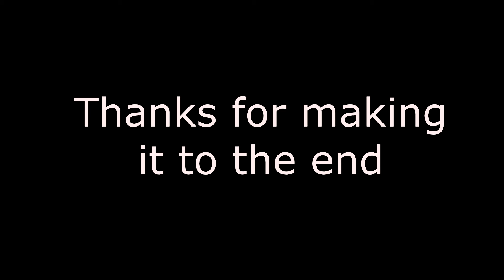Havana X Strip That Down + Surprise Video | Yen Estores Cover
Strip That Down - Liam Payne

Did you make it to the end? Lol! It's the first time I've tried doing a mash up of two songs. Love you all!

SUPPORT MY MUSIC!

LET'S GET CONNECTED!

SUPPORT MY MUSIC!

LET'S GET CONNECTED!